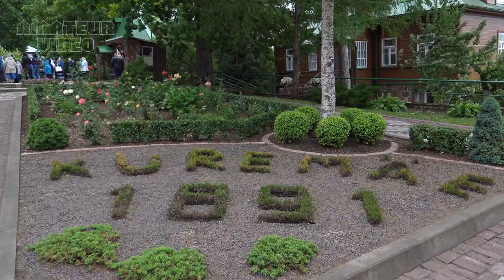Крестный ход, Куремяэ Пюхтица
Пюхтицкой иконы Божией Матери, именуемой «У источника».